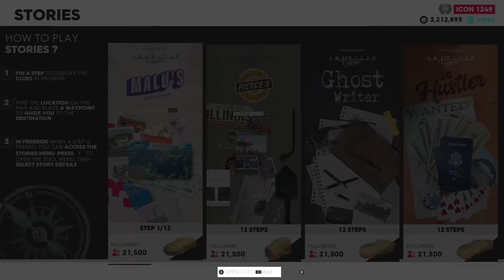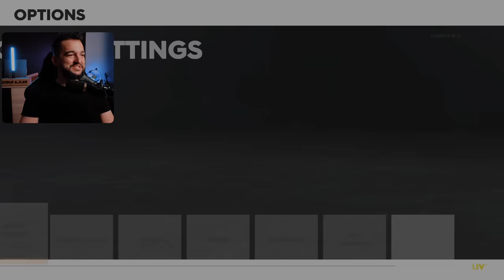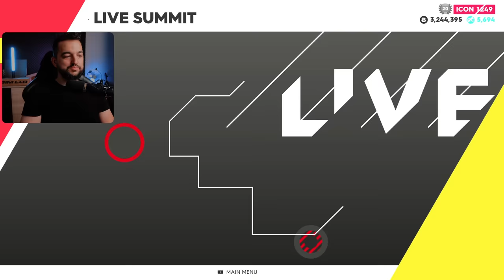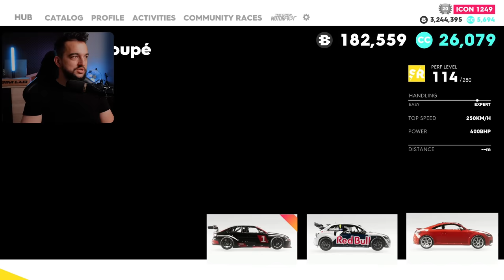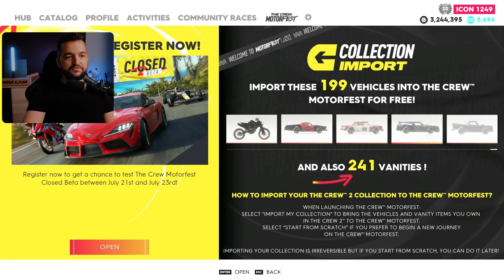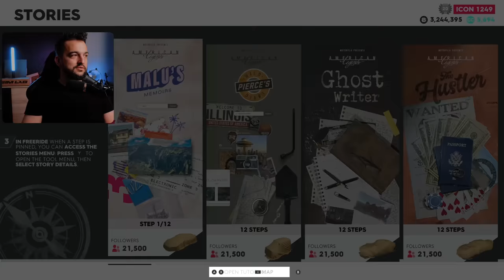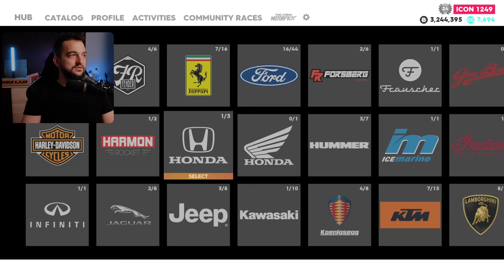Dlaczego TERAZ warto wrócić do The Crew 2❗😱